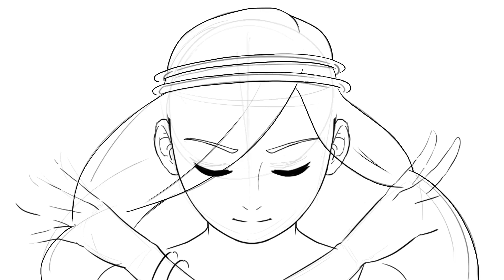SPR Animation [WIP pass 1] - Michelina and Tricia